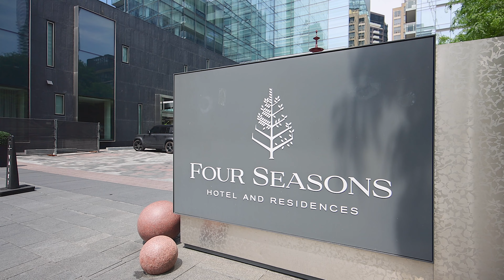50 Yorkville Avenue #3603, Toronto | Annex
Presenting the extraordinary Four Seasons Private Residences, an exquisite jewel situated in Toronto's most prestigious and affluent neighbourhood. Experience a lifestyle of sublime comfort, accessible through your private elevator, reflecting the epitome of elegance and sophistication. This contemporary sanctuary encompasses approximately 2,466 sq. ft., complemented by a 150 sq. ft. corner balcony, showcasing panoramic vistas. Immerse yourself in natural light streaming through floor-to-ceiling windows, accentuating the 10' ceilings and offering captivating south and east exposures. Discover culinary bliss in the custom white lacquered Downsview kitchen, adorned with Calacatta marble countertops and backsplash. Embodying both beauty and practicality, this culinary haven is enhanced by top-of-the-line appliances, ensuring the utmost culinary excellence. As a resident of this world-class abode, enjoy unfettered access to the renowned amenities of the Four Seasons Hotel.